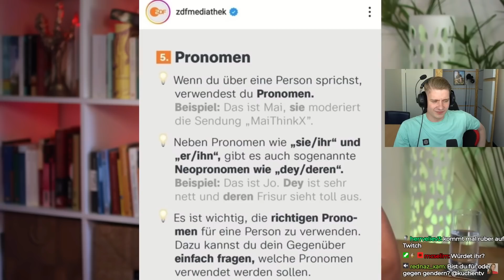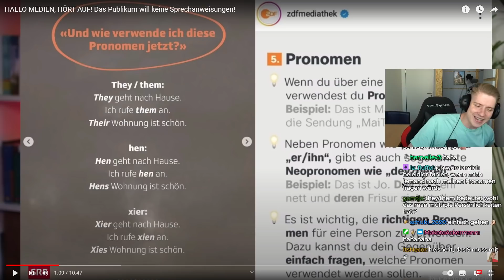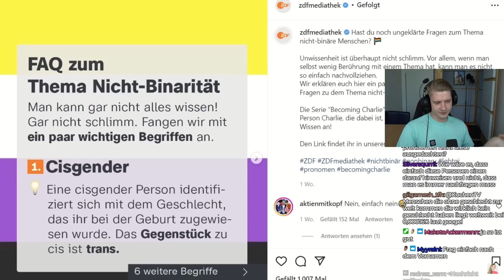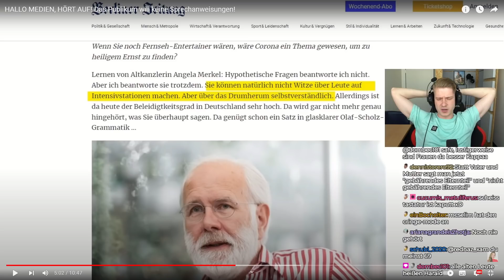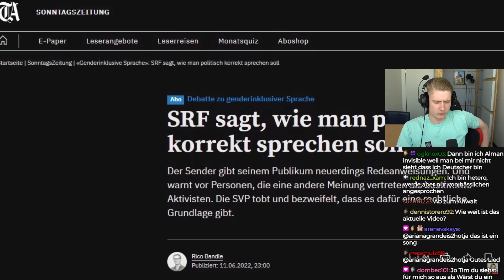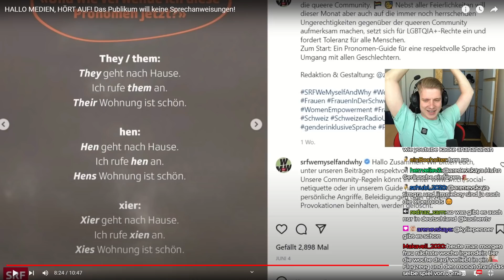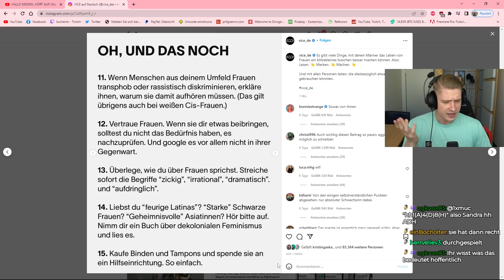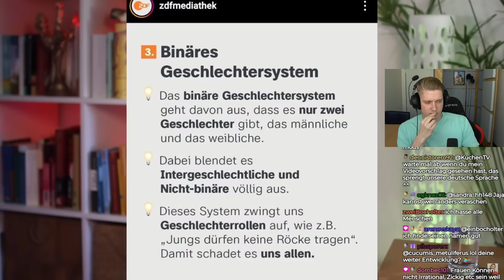Der Genderwahn der ÖFFENTLICH RECHTLICHEN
Impressum
Philipp-Kühner-Straße 2
99817 Eisenach